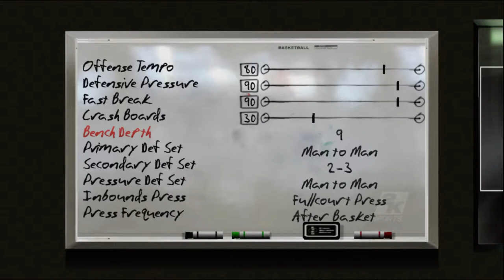SEASON 2 Let's Ball With College Hoops 2K8 - vs. Temple